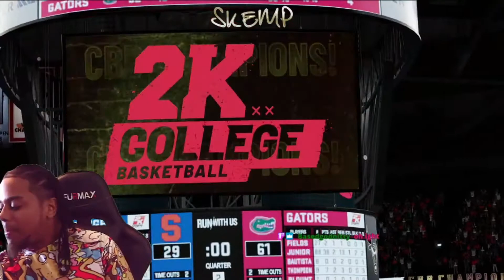SKEMP Went To College and Made it To the National Championship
Went Undefeated in College ... suttin lite ... simple 1 and done ... then got drafted to my Favorite NBA Team Dallas Mavericks ... Me and LUKA finna take over

Follow the Twitch to stay active on my 2-Way Facilitator ...